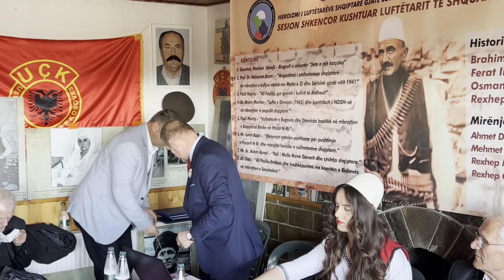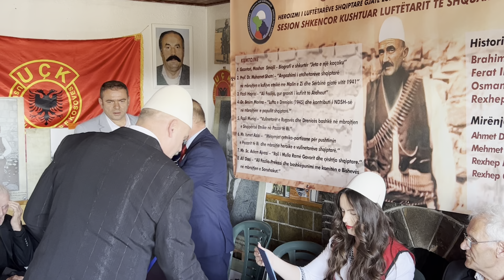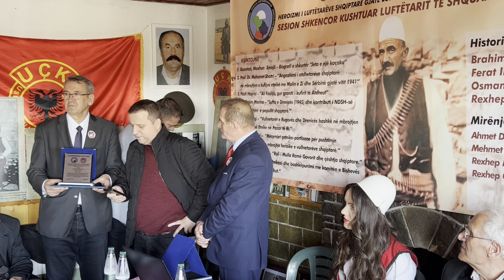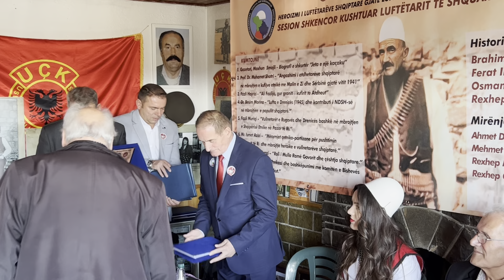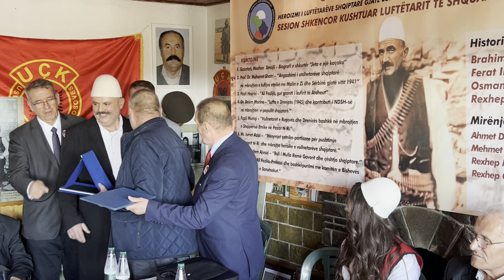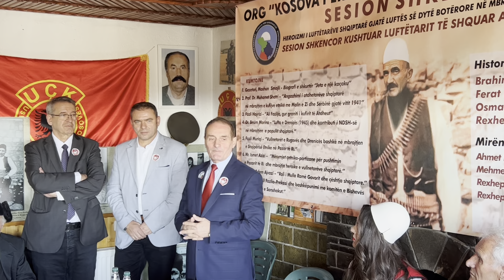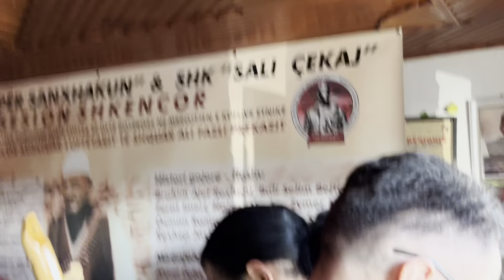Sesion shkencor kushtuar luftëtarit të shquar Ali Fazli Prekazi (pjesa e II-të)